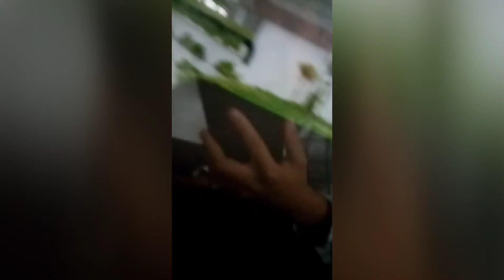Mini tour xd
Diego el crack de sjr pato fornite 2021